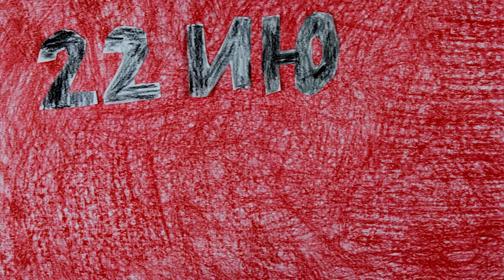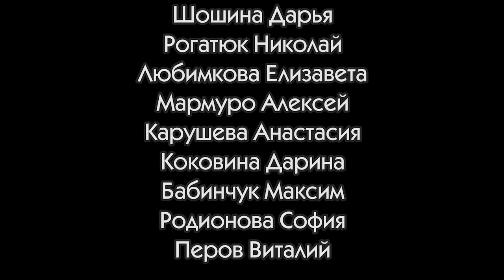Победный салют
Детская анимационная студия "Живые картинки"